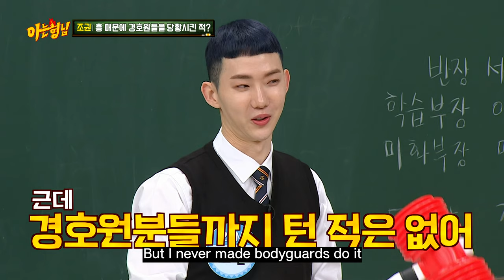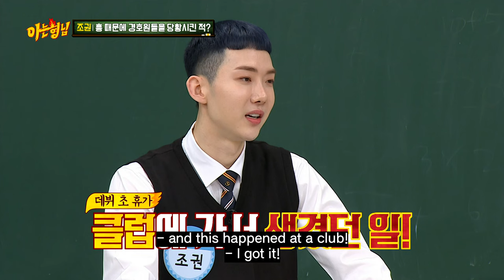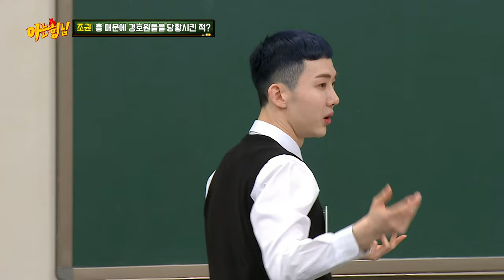2am Jo-Kwon got way too excited on stage, he went on bodyguard's shoulder..?!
2am Jo-Kwon, "I guess i did clim something but i've never on someone's shoulders!"🤣